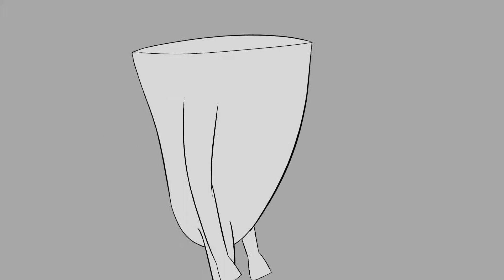OPINIONS - Animated Short by VvePrime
Opinions are an unnecessary weight. This Animated Short shows what will happen if we decide to carry them on our journey to whatever we want to achieve.